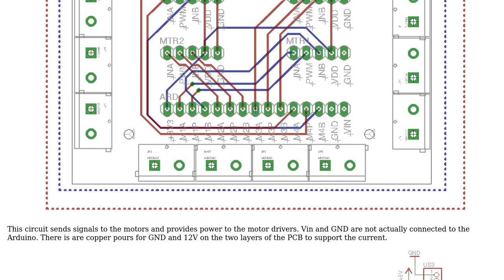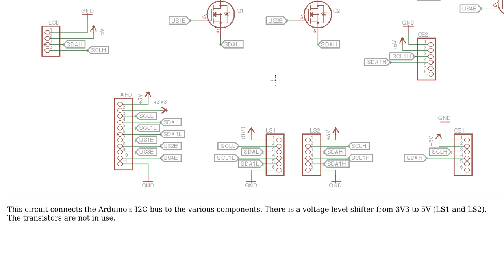Electronics: Motor noise interfering with I2C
With thanks & praise to God, and with thanks to the many people who have made this project possible! | Content (except music & images) licensed under CC BY-SA | Music | Images & others | With thanks to user Gregory Kornblum user Dr Coconut and the Stack Exchange Network Trademarks are property of their respective owners. You are responsible for your own actions.